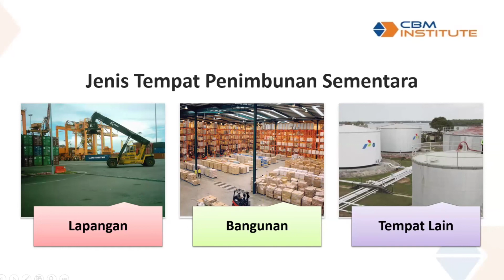Istilah Kepabeanan : 4. Tempat Penimbunan Sementara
Tempat penimbunan sementara adalah bangunan dan/atau lapangan atau tempat lain yang
disamakan dengan itu di kawasan pabean untuk menimbun barang, sementara menunggu
pemuatan atau pengeluarannya.

CBM Institute
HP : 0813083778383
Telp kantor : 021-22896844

Cendekia Bina Madani Group (CBM) Group
Ruko Kalimalang Square (KS-2),
Jl. Kalimalang Raya No.6E, Duren Sawit, Jakarta Timur, 13440